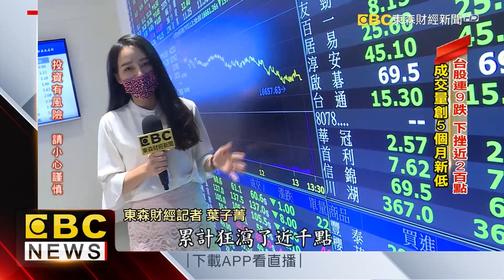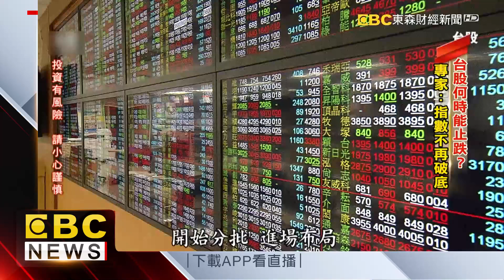台股人氣潰散！ 指數連跌9天狂瀉近千點@57ETFN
台股近期缺乏人氣，今天再度下跌將近200點，一連9個交易日走跌，八月以來狂瀉了將近千點，小股民都想問，台股到底要跌到何時？專家說，只要接下來融資續減，指數不再破底，就有機會反彈，而想要撿便宜的小股民們，可以開始對第4季展望佳，股價又相對低檔的族群分批布局！